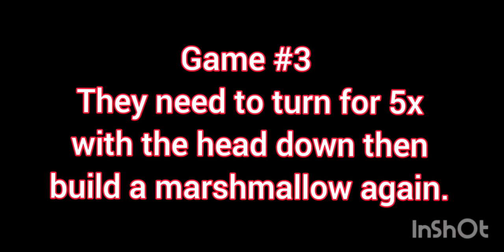CHRISTMAS EVE FUN GAMES 2020 | Family fun games @jaynjoy vlog 231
Christmas eve fun games

Every year I always prepare some games for Jay and Dayne, a sort of our bonding time and celebration.

I enjoyed much in the third game as Jay is really funny when he can't build up the marshmallow due to dizziness. Poor Jay.

I hope you enjoyed watching our games and we made you laugh.

Merry Christmas!

➡️ UK MOTHER'S DAY 2021 LOCKDOWN CELEBRATION | We played Riddles and funny games

➡️ HOW WE CELEBRATED EASTER SUNDAY | We played Egg Hunting...